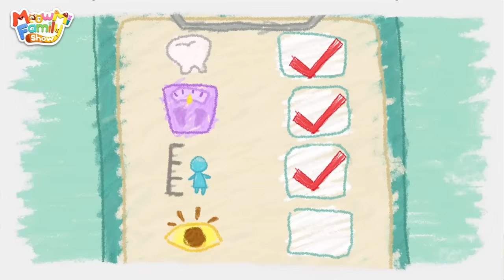No More Nagging Song | Good Habits Song | Kids Songs | Kids Cartoons | Mimi and Daddy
What should we do if our parents keep nagging us? Show them that we’re changing, day by day.  It will help you become a better person. And your parents will stop nagging you, too !

Lyrics:
Hurry up, hurry up, time to get up
Hurry up, wash yourself, don’t be late
Nagging nagging
Nagging again
Nagging nagging
Nagging again
Meow meow mia~! Oh, please stop it !

Wash your hands, wash your hands, before you eat
Have some meat, and veggies, don’t be picky
Nagging nagging
Nagging again
Nagging nagging
Nagging again

Watching TV, playing with your phones
Eating lots of snacks while we’re asleep
You promised to spend time with us
Nagging nagging
Nagging again
Nagging nagging
Nagging again

No more nagging，no more nagging!
Yes !
No more nagging !
Starting tomorrow, no more bad habits and no more nagging !
YES !

Let’s try, try to keep our words
Let’s stop bad habits and stop nagging
Yeah Yes, Yeah Yes
Do it from now on, yeah yes
We can be a better us